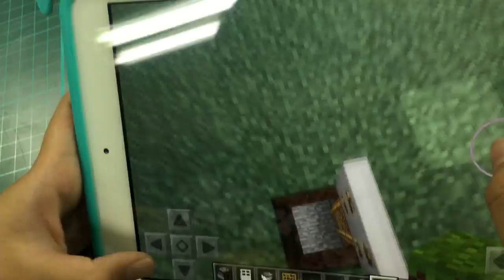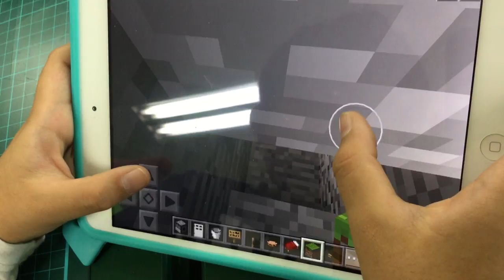Minecraft in Education: Solution to Volcanic Eruption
Our 4th grade students had to create a solution that would reduce the impact of geohazards (earthquake, landslide, tsunami, and volcanic eruption).